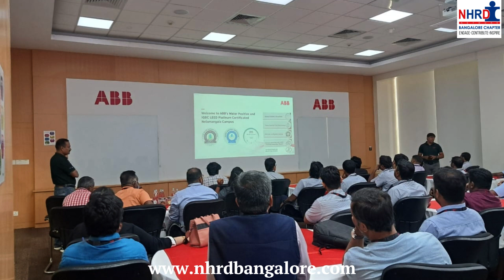Industrial visit to ABB India Ltd., Nelamangala, Bengaluru on 17 Feb 2023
Glimpses of Industrial visit to ABB Smart factory located at Nelamangala, Bengaluru on 17 Feb 2023, organised in collaboration with ISBR Business School, Bengaluru.